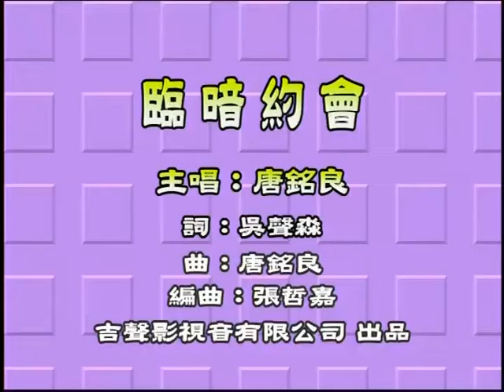臨暗約會-KTV0300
● 歌名：臨暗約會
● 詞：吳聲淼     曲：唐銘良
● 演唱：唐銘良

製作發行：吉聲影視音有限公司
發行人：劉家丁
製作總監：欒克勇
製作： 欒克勇、唐銘良
編曲： 張哲嘉
薩克斯風： 張哲嘉
鼓： 唐銘良
和聲編寫： 工藤仁志
和聲演唱： 唐銘良、謝綵葳
錄音： 欒克勇（吉聲錄音室）
H. Kudo（灰姑娘音樂製作有限公司錄音室）
混音： 欒克勇（吉聲錄音室）
母帶後製處理：吉聲錄音室(欒克勇)